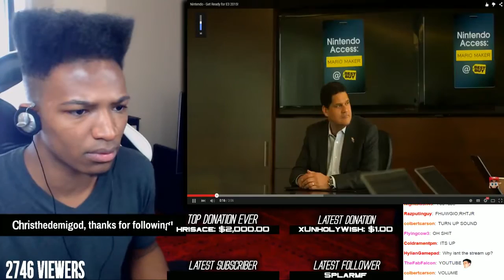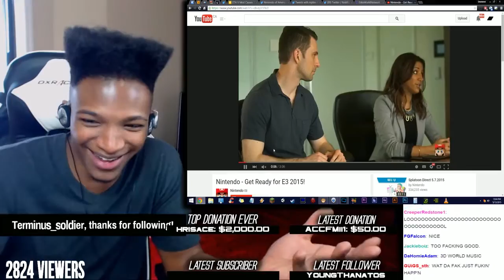Nintendo World Championships Revived after TWENTY FIVE YEARS! Time To get Hype! (Reaction)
Original Description: Super hype trailer on a tournament last held in 1990!